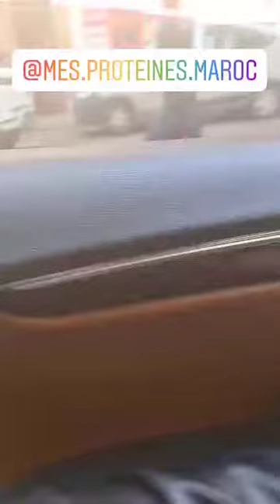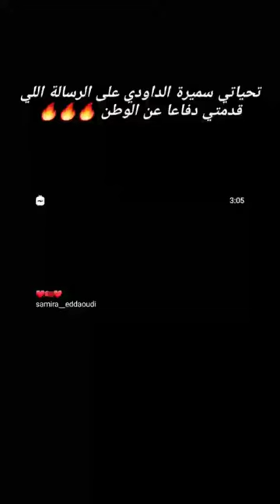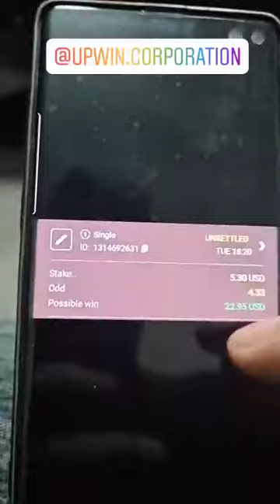هشام الملولي و مول 2 دراهم نااايضة ف الحي المحمدي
21:37

À REGARDER PLUS TARD
AJOUTER À LA FILE D'ATTENTE
باركولينا تيتيش خرجات من غرفة العمليات😲أو شدات مولودها🚼بين يديها او بالفرحة بكات🤗

Mhboba tv محبوبة
900 k vues
il y a 1 jour
98%

3:07
EN COURS DE LECTURE
MONS - Picassole ll (Prod. Outsider7s x maBEATZ)

MONS
77 k vues
il y a 19 heures
100%

17:26
فرحتي كبيرة بفرحة عائلة مي حليمة بالمولود الجديد 👨‍👩‍👦وفرحتي بالهدية لي كنت كنتسناها هادي شحال 🙏🎁🎁🎁

ماجدة المراكشية مولات الطنجية Majda Marrakchia tv

3:12
MONS - Cartable ( Prod. Feykey )

MONS
130 k vues
il y a 22 heures
99%

2:41
MONS ft NEGAPHONE - LA LA LA ( Official Video )

NEGAPHONE
54 k vues
il y a 21 heures
99%
--- Cover : @redasigner Directed / Mixage : Mons Prod : Negaphone Mastering : Feykeybeatz --- Follow Mons : Facebook

15:20
تقاليدنا الشمالية في حفل زفافي / بكيت و خربت المكياج 😭 (الجزء الثاني)

Chaimae Ouarzazi
827 k vues
96%

3:52
خو الميليونير

Baraka lBaraka
108 k vues
98%
حقلة خفيفة ضريفة نفوجو بيها وما تنساوش تشاركوها مع حبابكم بينما كمل الفلم الجديد الشيق و فرجة ممتعة أحبائي

5:11
BTS Performs 'Fix You' (Coldplay Cover) | MTV Unplugged Presents: BTS

MTV UK
8,6 M de vues
99%
Musical guests BTS perform a stripped down cover of Coldplay's classic track 'Fix You' for MTV Unplugged Presents: BTS.

3:34
BTS Performs "Life Goes On" | MTV Unplugged Presents: BTS

MTV
5,2 M de vues
99%
BTS Performs "Life Goes On" on MTV Unplugged Presents: BTS.

1:49:14
ABtalks with Nora Fatehi - مع نورة فتحي | Chapter 55

Anas Bukhash أنس بوخش
322 k vues
il y a 2 jours
98%
ABtalks is a YouTube interview show hosted by Anas Bukhash that shines the spotlight on the raw side of celebrities, influencers, and achievers as human beings. Each guest is known for being...

 كلمات دلالية
 ستوريات المشاهير